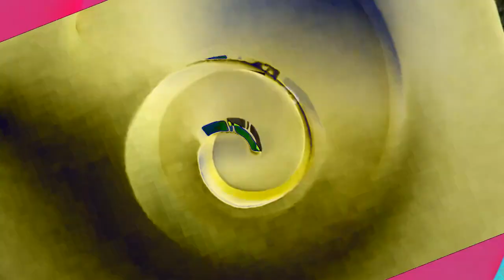OREO Wonder Flavors 2016 Has a WeakvocodingQuake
Credit to OREO & DriveEffects